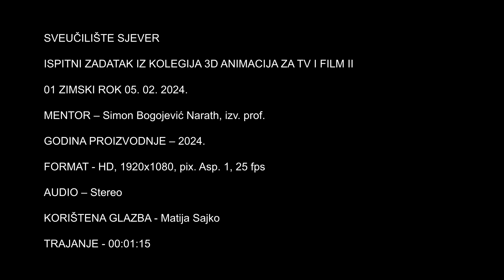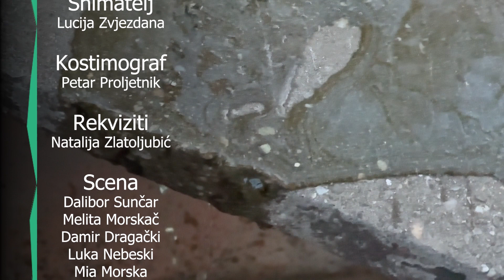Znanstvena Pivska Revolucija